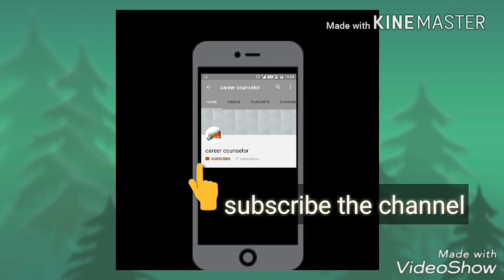Letest ankle mehndi designs 2019 || Bridal foot mehndi design || Dulhan heena designs 2019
Decoration Ideas